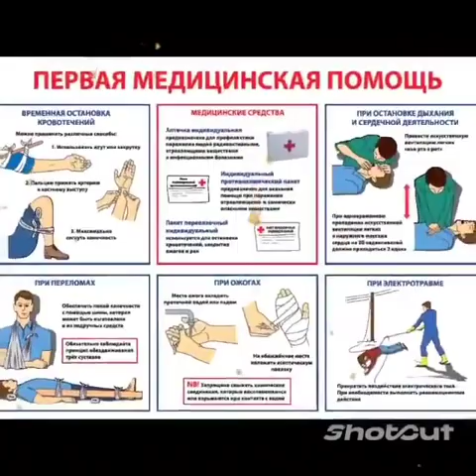"Знай и соблюдай" конкурс Казцинк Профсоюз город Зыряновск ВКО Алтай рэп музыка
"Знай и соблюдай" конкурс Казцинк Профсоюз город Зыряновск ВКО Алтай рэп музыка андеграунд олдскул